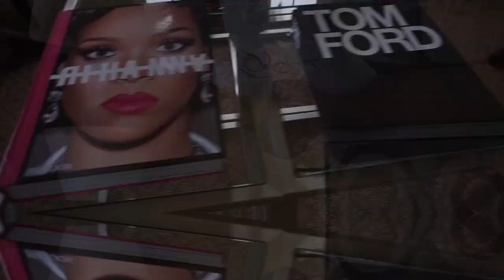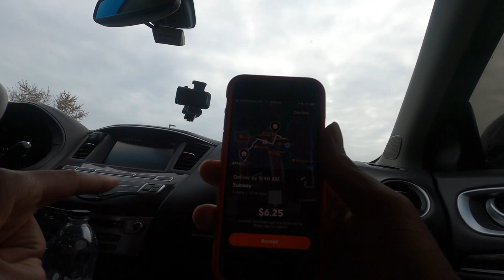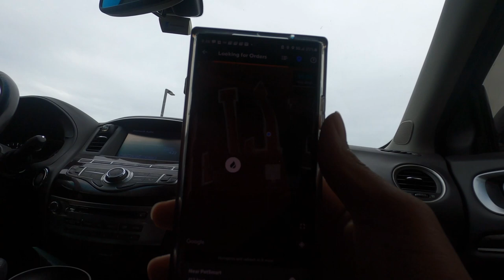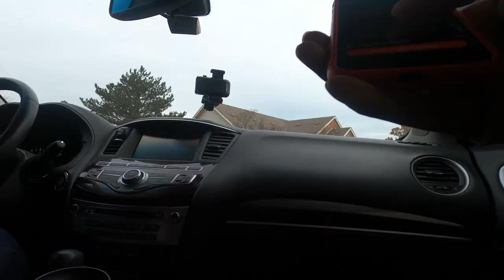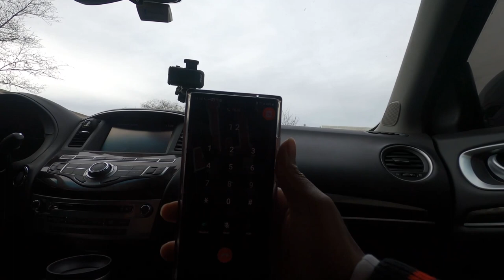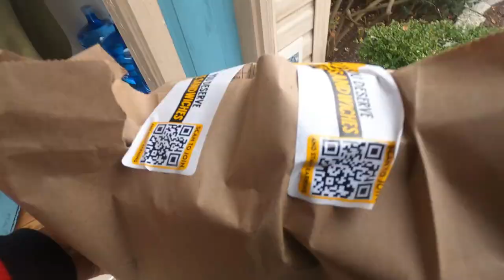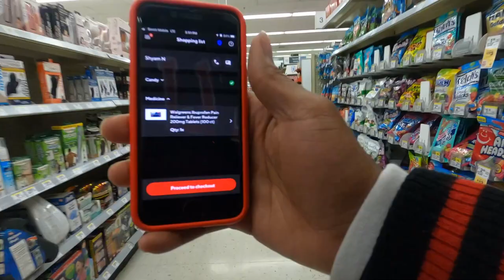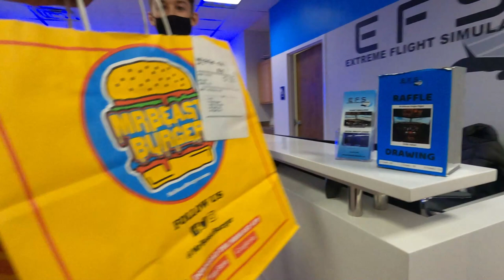My New DoorDash Car!! | Made Over $30 an Hour DoorDashing on Black Friday, Tips and Tricks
I made $31/hour Driving DoorDash on Black Friday. I also went to buy a New Car that will be My New DoorDash Car!! Wait till the end of the video to see which Car I picked.

2021 KIA TELLURIDE EX NIGHTFALL IN-DEPTH LOOK